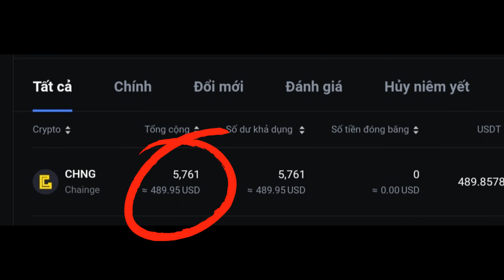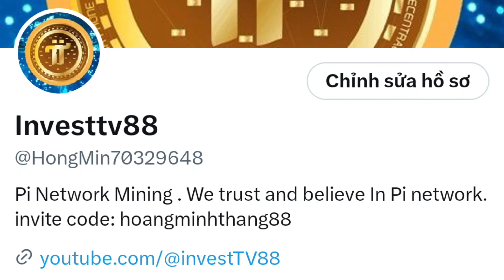Follow chéo nhau trên X Twitter để kiếm tiền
Chào các bạn , đầu tiên mình sẽ khoe, sẽ đúng theo quy trình, để các bạn có cơ sở cân nhắc, theo hay không theo.

Đây là số token CHNG, mà mình gom được cách đây hơn 1 năm, các bạn có thể thấy được giá trị của số token này tại thời điểm này gần 500$ , cũng khá nhiều phải không các bạn, điều đặc biệt là số token này mình gom được bằng cách tương tác với mọi người trên nền tảng Twitter để có thể nhận được, hay nói đơn giản, là mình tham gia 1 dự án phát token free, và bây giờ mình có tiền thật.

Đấy là câu chuyện của hơn 1 năm trước, còn bây giờ mình vẫn đào Pi, đào ICE và rất nhiều COIN họ phát free khác, hy vọng những coin này sẽ cho mình được những con số như CHNG đang cho mình hiện tại, và mong chờ còn cao hơn nữa.

Bên cạnh đó, nền tảng Twitter trước đây, và bây giờ là X đã cho phép chúng ta kiếm được tiền trên những nội dung mà mình chia sẻ trên trang cá nhân X của mình, vậy làm cách nào để đủ điều kiện kiếm được tiền từ X, bạn phải có số lượng người follow nhất định mới đủ điều kiện bật kiếm tiền từ X, vậy còn chần chờ gì nữa mà không thử đi các bạn, mình và các bạn cùng follow chéo nhau để cùng tìm kiếm thêm cơ hội kiếm được tiền từ X như mình đã từng làm với dự án CHNG trước đây các bạn nhé, bạn hãy follow mình, để lại đường dẫn đến trang X của bạn trên dòng bình luận của clip này, mình sẽ follow chéo lại bạn.

Hãy nhanh tay tìm kiếm cơ hội kiếm tiền với X cùng InvestTV88 nha các bạn.

Links X của mình để các bạn chéo Follow nha